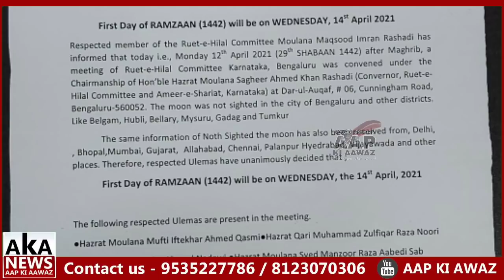Ramazan|Markazi Ruyath E Hilal Committee Announces First Day Of Ramadzan Start From 14th April 2021